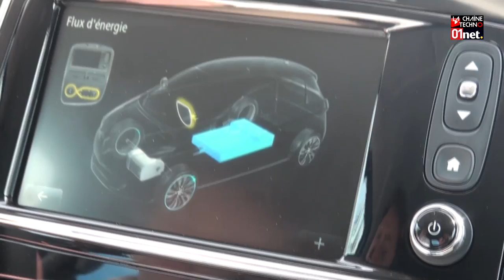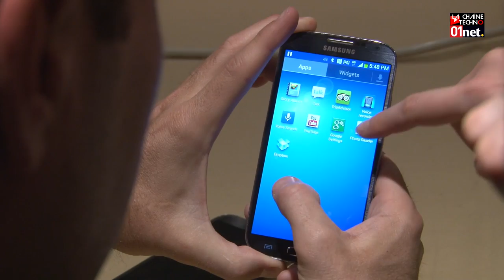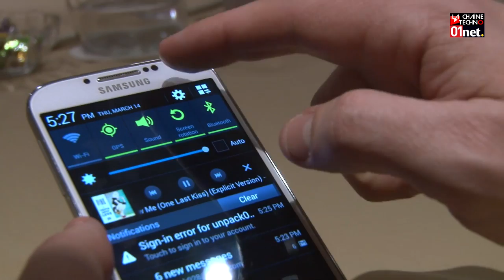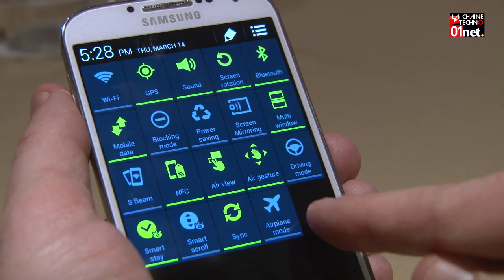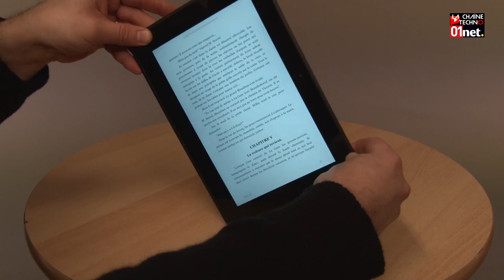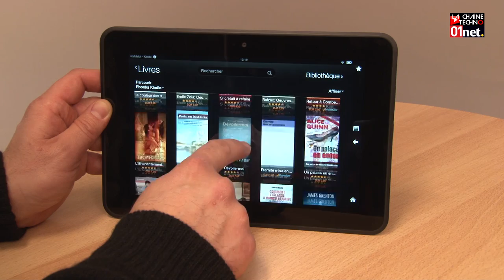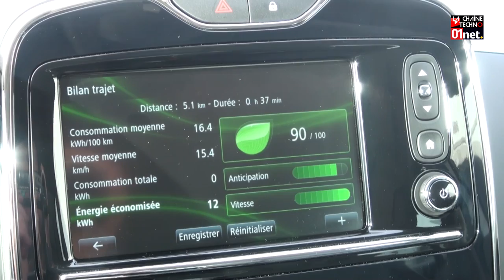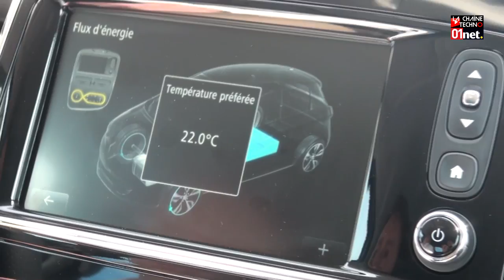JTech 131 : Samsung Galaxy S4, Kindle Fire HD 8.9", Renault Zoé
BEST OF DES VIDEOS DE LA SEMAINE
Au sommaire de l'actu high-tech :
- Samsung dévoile le Galaxy S4
- Prise en main de la Kindle Fire HD 8.9"
- Nouvelle Renault Zoé : électrique et geek !

Retrouvez le best-of des vidéos de la semaine, chaque samedi sur La Chaîne Techno et 01net.com avec Jérôme Colombain et François Sorel.
Toute l'actualité high-tech de la semaine en vidéo dans le JTech.

(en vert ne pas mettre sur dailymotion)